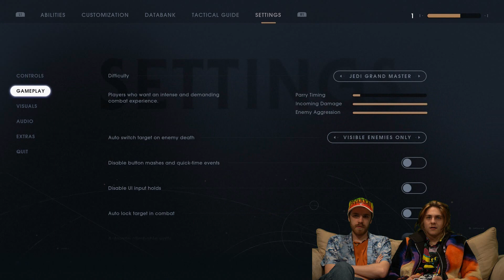"DANCING, WALKING..." | Jedi Fallen Order Part 18 w/ BustedGiant and Landon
Landon sings a weird repetitive song about rearranging furniture (I feel like I should've asked what that song was but I actually don't wanna know), and we see a snowtrooper's helmet flying around while we run around and attack enemies. Enjoy!
-BustedGiant